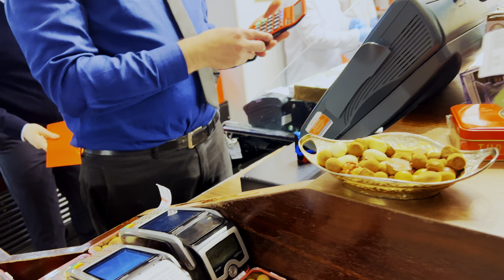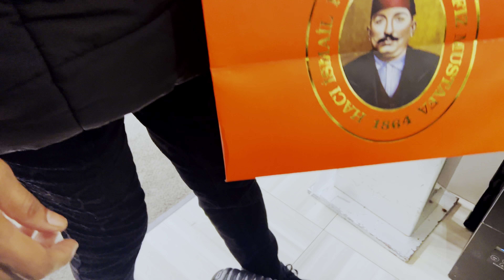🇹🇷 எல்லாம் புதுசா இருக்கு | ் Amazing BAKLAVA SWEETS in Eminonu ,Hafiz Mustafa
This is one of the most famous sweet shop chain in all over Turkey. We bought some sweets, baklava and Turkish delights